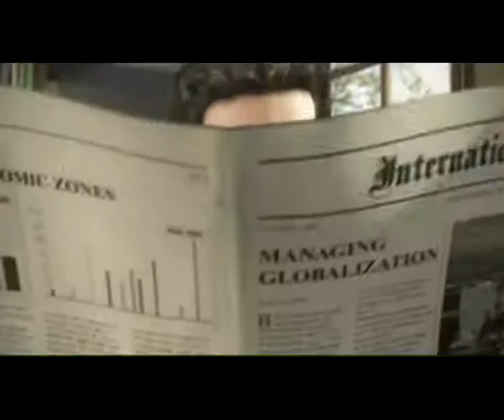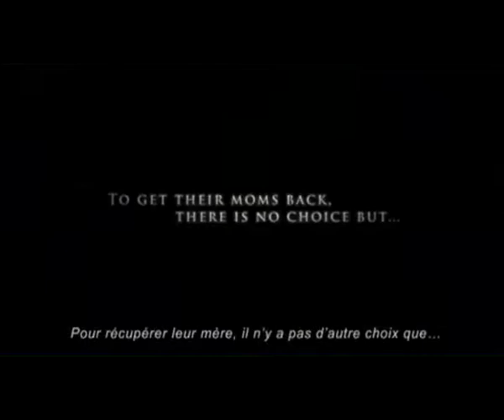H BATAILLE POUR BISOUS